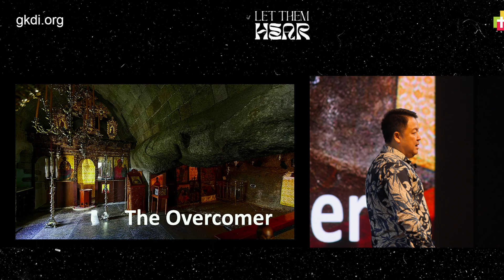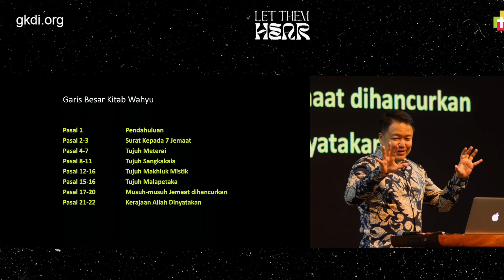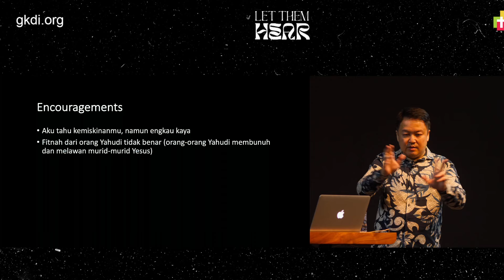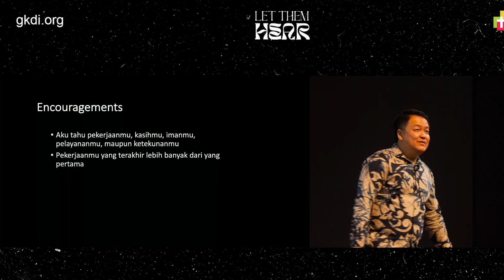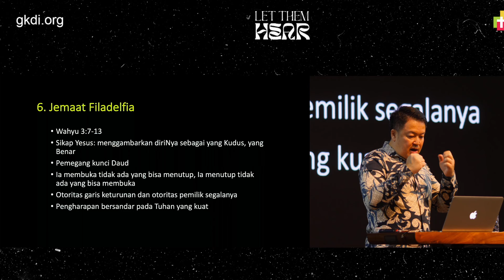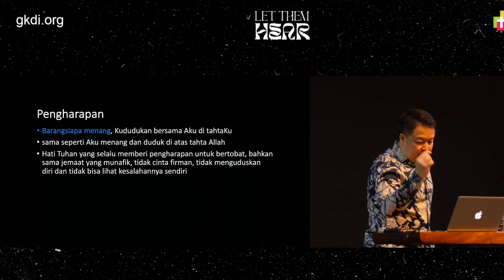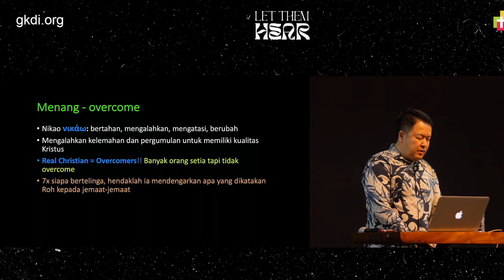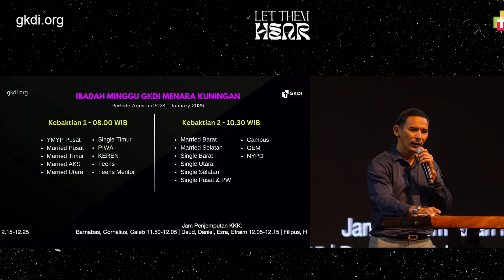Live Streaming Ibadah Minggu | Gereja Kristus di Indonesia (GKDI) | 4 Agustus 2024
Halo! Selamat datang di ibadah Minggu live Gereja Kristus di Indonesia (GKDI). Senang sekali hari ini kita bisa beribadah bersama-sama secara offline dan juga live streaming bagi sebagian dari kita. Mari kita siapkan hati dan pikiran kita untuk beribadah.

Dimanapun kita berada, baik offline, maupun online, mari kita datang kepada-Nya dengan hormat. Dan mari kita juga berikan yang terbaik.

14 Juli 2024

00:00   Welcome to GKDI Church
03:23   Stand in Awe
09:41   How Great Thou Art
16:00   Nothing is Impossible
20:40   Lesson/Sermon/Khotbah oleh Ps. Charles Setiawan
1:27:30 Communion + Bapa Kuperlu Engkau
1:43:50 Pengumuman + Persembahan
1:46:05 Kau Ubahkan

Happy Sunday dan selamat mengikuti ibadah Minggu kami!